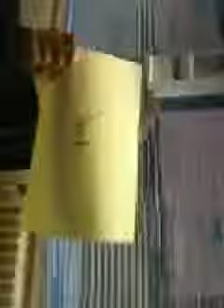Longshore Drift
What is Longshore Drift? In this Video we tell you